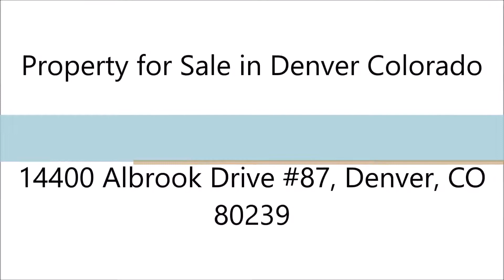Denver Real Estate 14400 Albrook Drive #87, Denver, CO 80239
Denver Real Estate: Property for Sale in Denver Colorado

Very nice TownHouse it has 3 Bedrooms and one of the Bedrooms is and full Master, 3 Bathrooms 1 Master Bathroom/One full size Bathroom upper level newer hard wood flooring, Gas Fireplace in Family room plus and washer/dyer hookup and has A/C. Great Unit!

Address: 14400 Albrook Drive #87, Denver, CO 80239
Price: $255,000